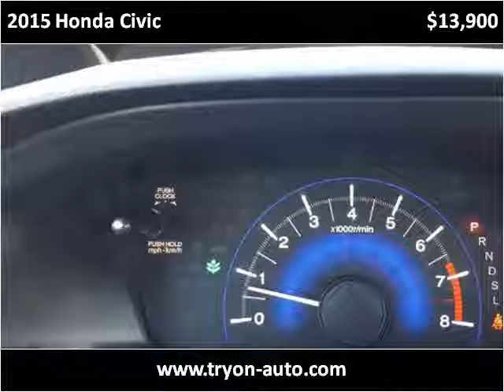2015 Honda Civic Used Cars Charlotte,Matthews,indian trail,c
This 2015 Honda Civic is available from Tryon Auto Mall.